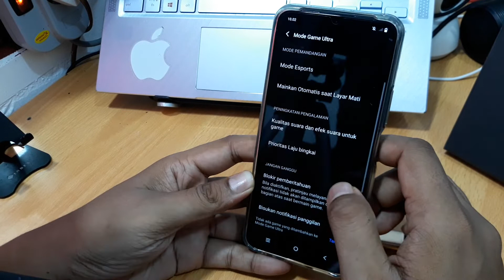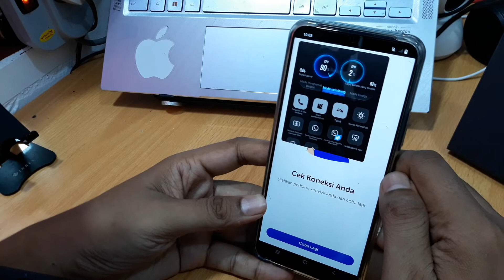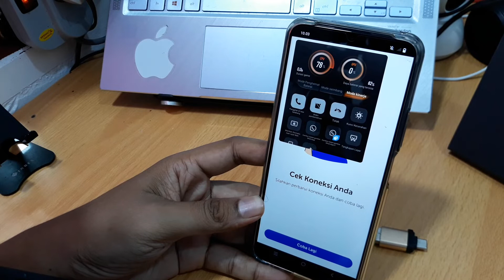Cara mengaktifkan mode game ultra vivo V25 5G